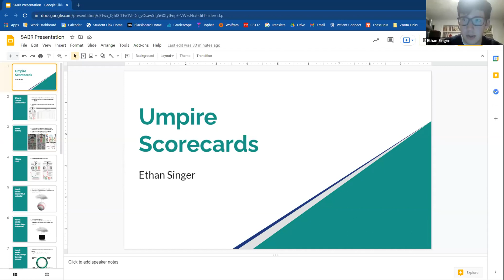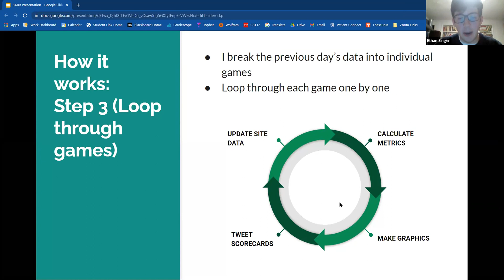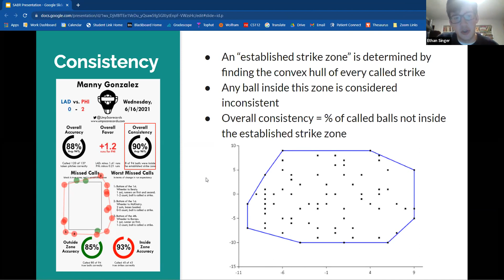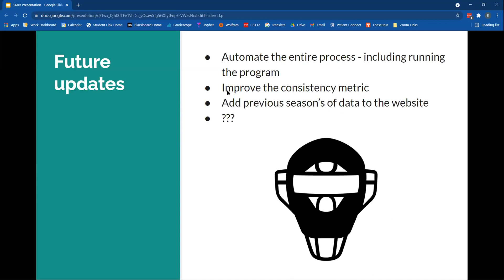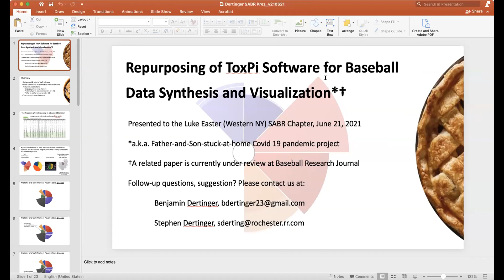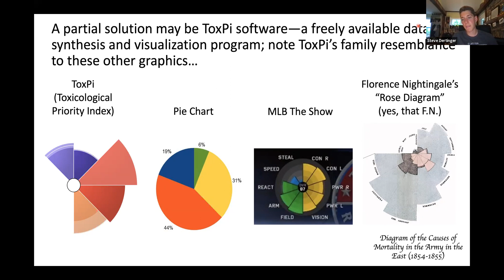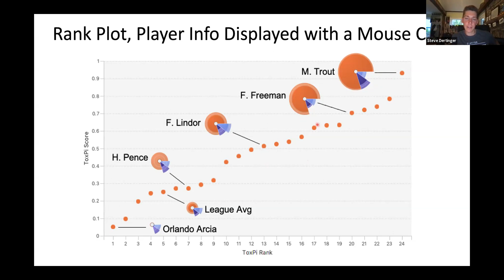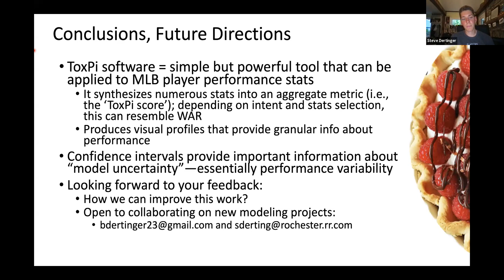Stay Home With SABR: Ethan Singer, Benjamin/Stephen Dertinger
SABR's Luke Easter Chapter in Western New York held a virtual Zoom meeting on Monday, June 21, 2021, featuring two talks on visualizing baseball data. Our guest speakers included:

Ethan Singer of the Twitter account @umpirescorecards, which provides game by game accounts of the accuracy, consistency, and net effect of home plate umpires in MLB.

Benjamin and Stephen Dertinger, on the use of ToxPi to synthesize and visualize player performance statistics.